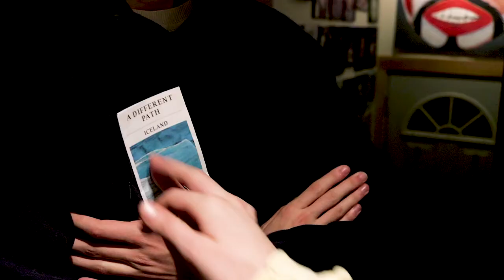A Different Path-Concordia short film 2019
I have written directed, and produced this short film
song: Shigeo Sekito the world 2